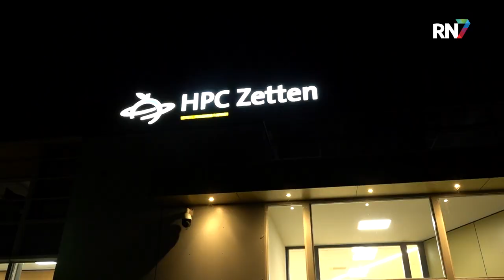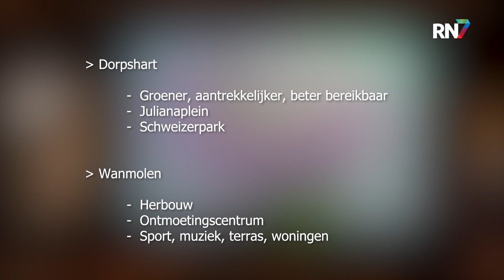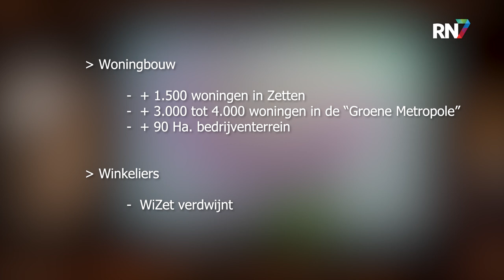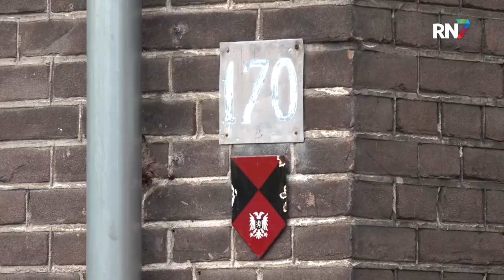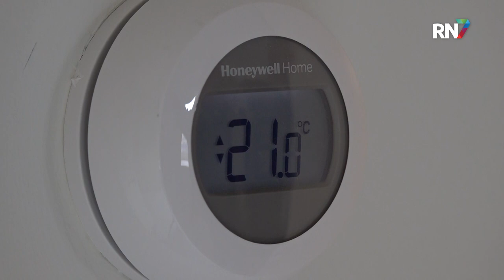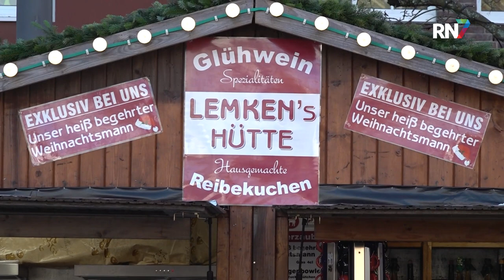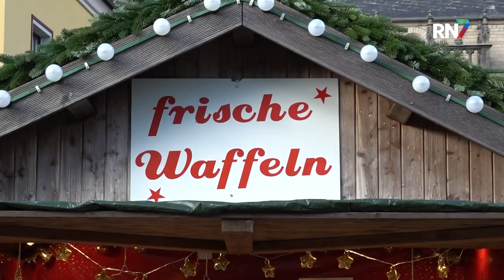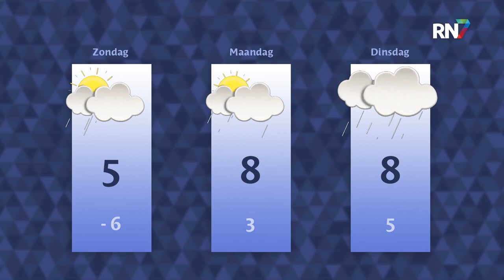Vrijdag 18 november 2022 || RN7 REGIONIEUWS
Bewoners praten mee over de toekomst van Zetten,
Wijchen heeft een nieuwe burgemeester
en de eerste kerstmarkten gaan weer van start.